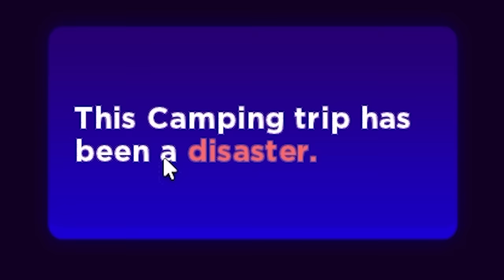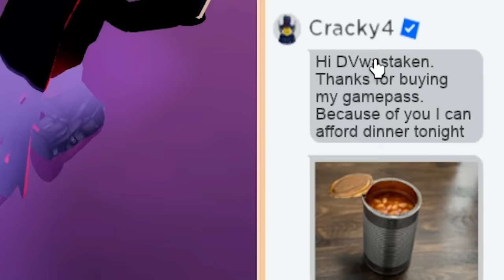I Turned into a HACKER in Break In 2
I turned into a Hacker in Break In 2, the sequel to Break in Roblox!